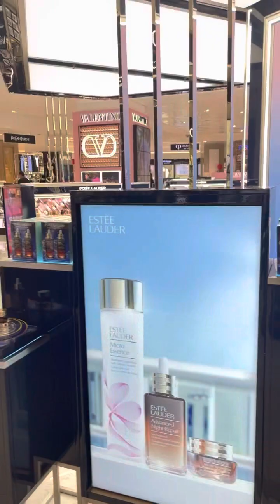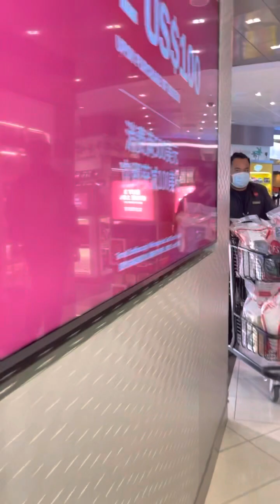🇺🇸アメリカあるある Los Angeles国際空港✈️ 国際線ターミナルB Tom Brady